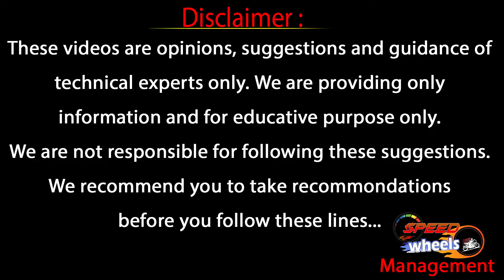Second Hand Bikes in Hyderabad | Royal Enfield | Jawa | Pulsar | R15 | Activa | Speed Wheels